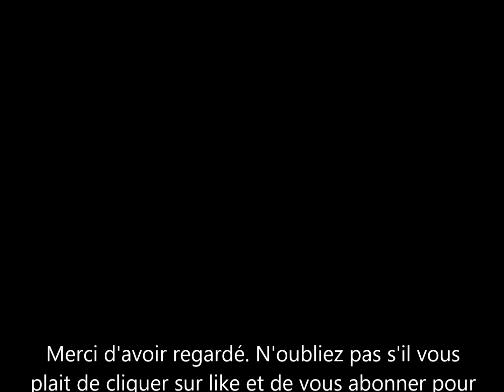Harry Styles et Emily Ratajkowsky: Pourquoi Olivia Wilde se sent trahie. L'amitié n'existe plus.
Emily Ratajkowsky trahie sa copine Olivia Wilde pour un homme. cette dernière a été surprise embrassant Harry styles l'ex petit-ami d'olivia.